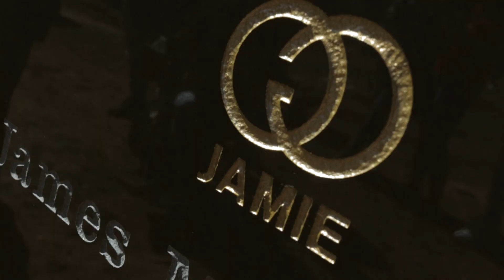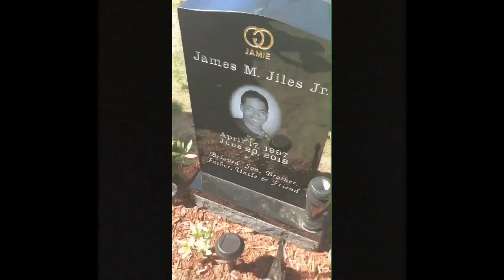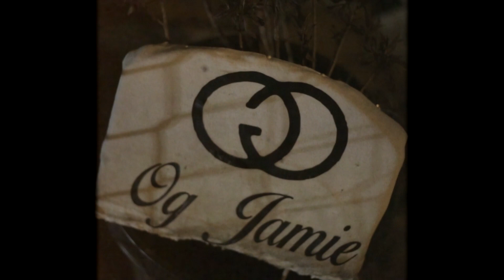TXP3 "OG DAY" VLOG (Happy 22nd Bday)